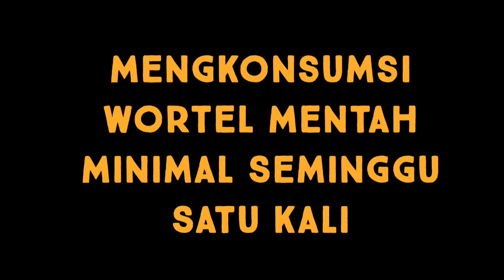Rahasia Warga Kabupaten Malang usia 70 Tahun Mata Tidak Rabun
Rahasia sehat alami warga Kabupaten Malang, sudah usia 70 tahun mata sehat tidak rabun atau berkacamata.